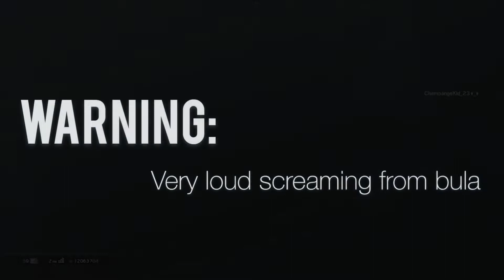FUNNY MOMENTS | Rainbow Six Siege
Thank you guys for all the support👌🏽 TOKOUSO Clan!